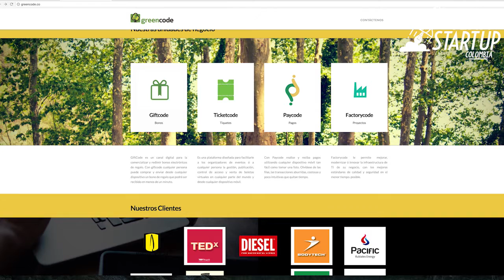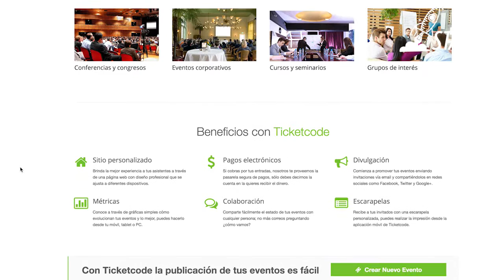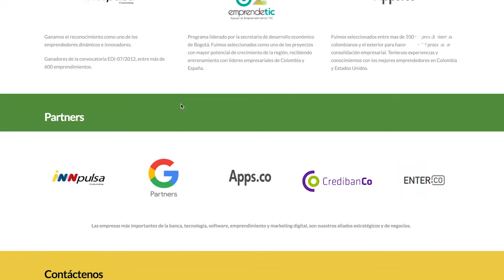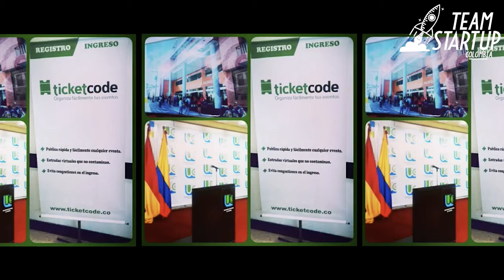Greencode - Team Startup Colombia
A través de sus tres unidades de negocio - Giftcode, Ticketcode y Paycode - Greencode diseña, desarrolla e implementa soluciones a la medida de las necesidades de diversos proyectos y negocios.

Greencode hace parte del TEAM START UP COLOMBIA, la nueva generación de empresarios digitales que cambian la vida de los colombianos y el mundo.